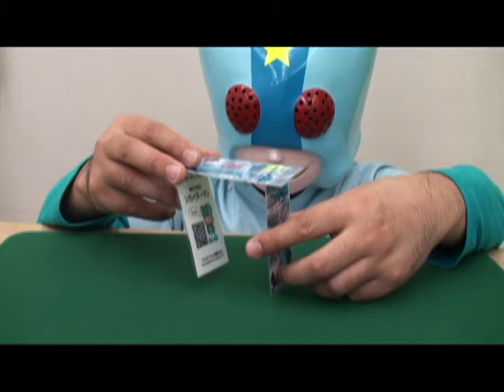Balancing card tower magic （カード・バランス マジック）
歯みがき戦士・シカイダーマン　参上！！
マジック、トリック、パズル、不思議なことが大好きな歯医者さん
音楽 「煉獄庭園」